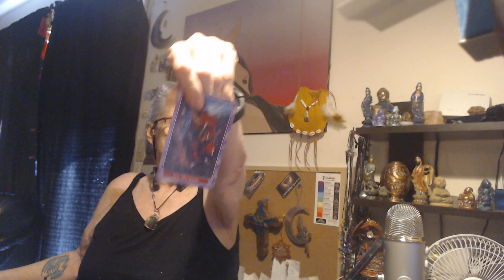Air Signs Gemini, Libra, Aquarius ELIZ-SHA JUNE 12 2023